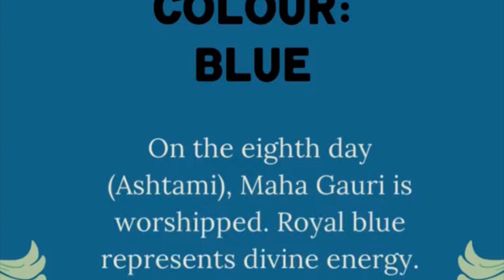Navarathri Golu Dasara Day 6 , 7